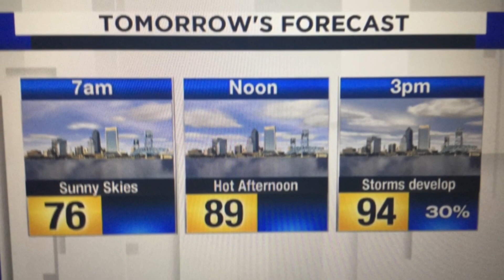Tuesday afternoon weather